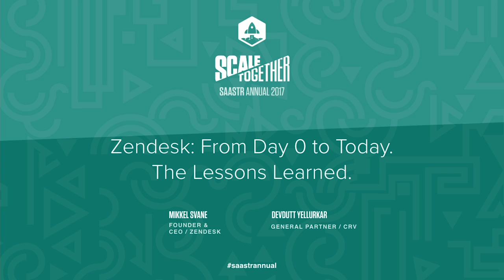Zendesk From Day 0 to Today: The Lessons Learned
Devdutt Yellurkar, General Partner at CRV interviews Mikkel Svane, Founder & CEO of Zendesk about the learnings from different stages of the company.